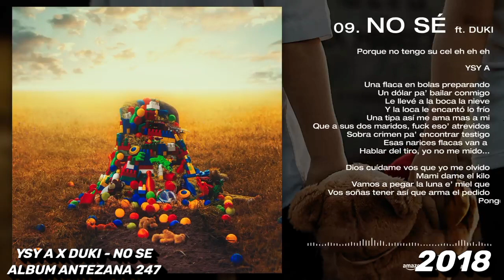La evolución del trap argentino (2015 - 2022) #1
En este video decidi mostrar la evolución del Trap Argentino hasta el año 2018. proximamente voy a subir la segunda parte con los años que quedan (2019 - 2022)